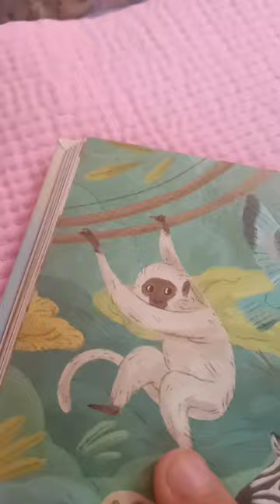when elephant and giraffe and bird and goat and zebra and monkey and meerkat and lion are in the 🏞️